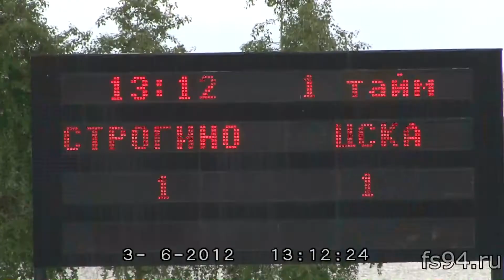3 июня 2012 г. Строгино - ЦСКА 1997 г.р.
3 июня 2012 г. Строгино - ЦСКА 1997 г.р. Первенство России зона Москва Клубная лига 2012, 7 тур.